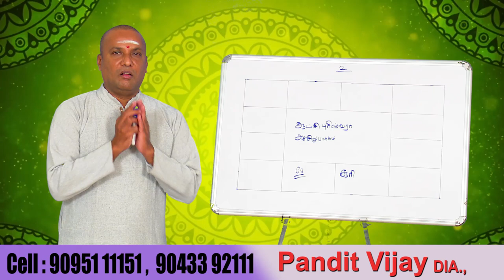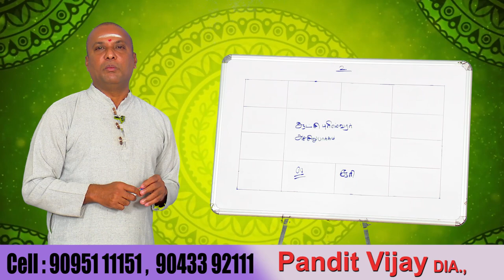அரசு பணியில் சஸ்பெண்ட் ஆனவரா நீங்கள் பரிகார தொடர்புக்கு ...